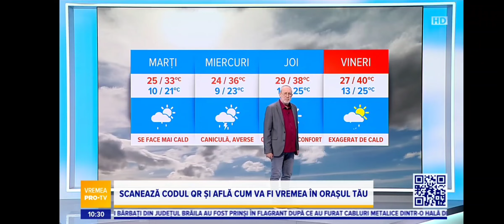Știrile ProTV Ending 2023 7